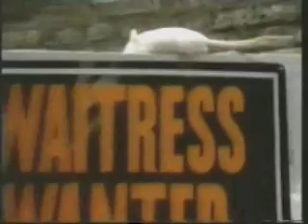Heat N Serve - Rats on a Budget Promo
I know the name of this woman, who sings the song "Rats on a Budget"
Majka Jezowska - she is from Poland. She lived in USA from 1982 where she sung in the international clubs in NY, Chicago and L.A. She was married to Tom Logan - amer. guitarist. In 1984 on the Music festival in Saint Tropez - France her video clip "Rats... " won the Grand Prix. Since mid 1980 she sings for children, very popular songs she has. You can find about her on her web site but everything there is in Polish language, but you can contact her, I think she will write to you with pleasure, English is not a problem.